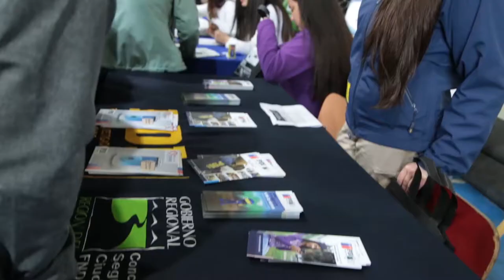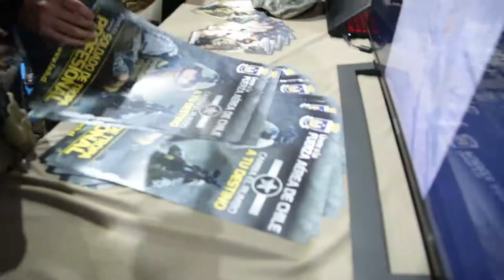Nota / Primera Expo Laboral y Servicios Inclusivos / 2018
Más de mil puestos de trabajos fueron ofrecidos en la Primera Expo Laboral y Servicios Inclusivos que se realizó en el Gimnasio Municipal de nuestra comuna. Más de 20 empresas e instituciones fueron parte de esta actividad.